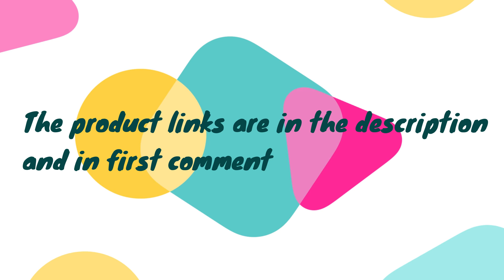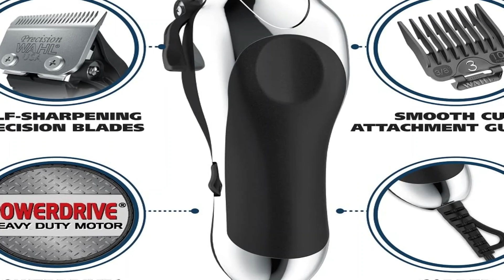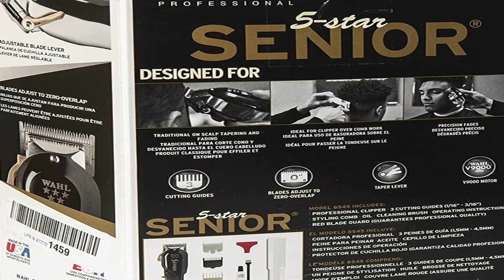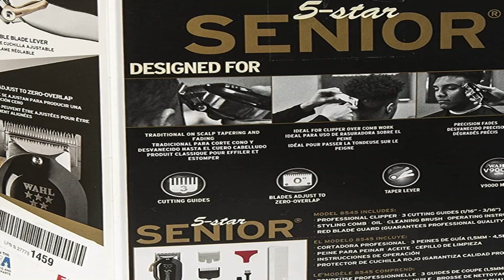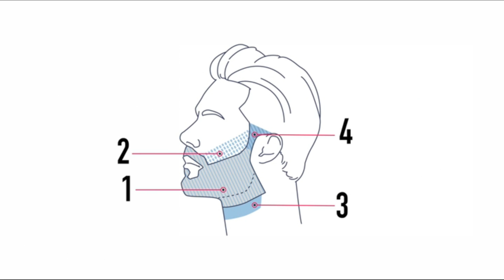Best Lineup Clippers 2025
Best Lineup Clipper

Some of the footage used in this video is not original content produced by The Lofer. Portions of stock footage of products was gathered from multiple sources including, manufactures, fellow creators and various other sources.

The Lofer is a participant in the Amazon Services LLC Associates Program, an affiliate advertising program designed to provide a means for sites to earn advertising fees by advertising and linking to Amazon.com. As an Amazon Associate I earn from qualifying purchases.